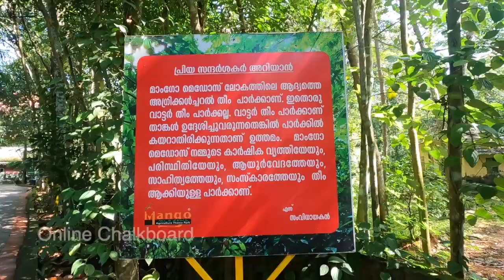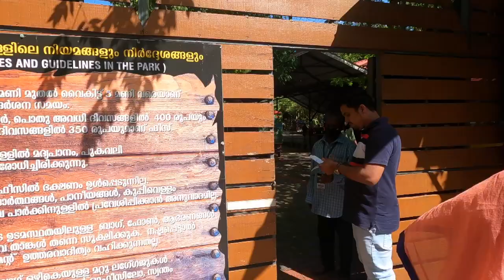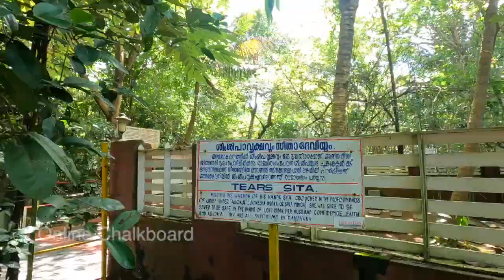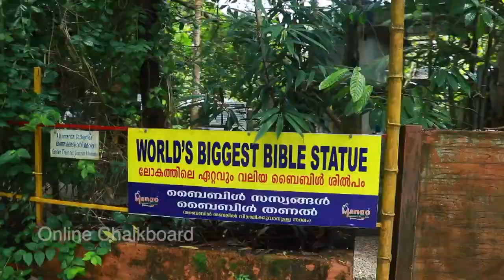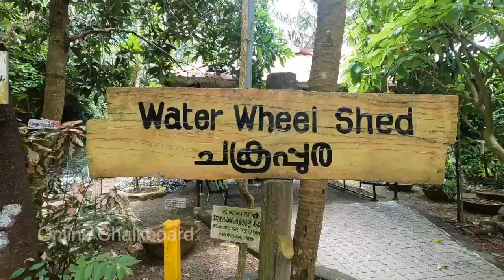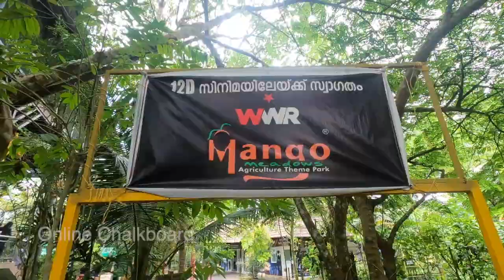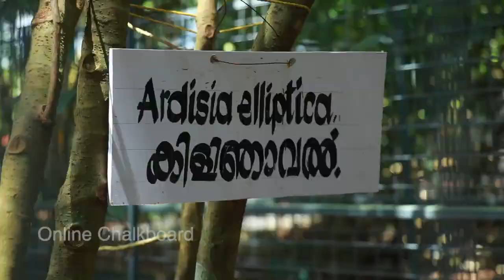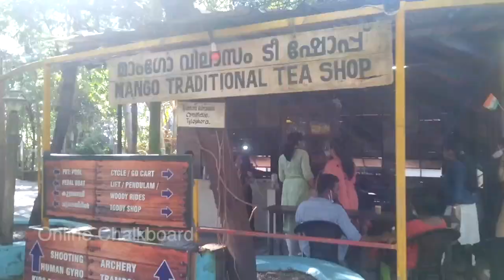Onam vacation trip to Mango Meadows kottayam | Team Online Chalkboard